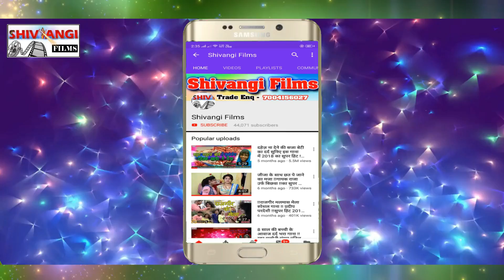Suraj_Saiya का Video Song !! 4K Full HD Video Bhojpuri Song 2019 !! कछिया पर सिगरेट गे छौड़ी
~Song-DJ wala se chhaudi fasal re
Singer- Suraj Saiya
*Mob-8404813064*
Lyrics-Mukesh Ratanpura
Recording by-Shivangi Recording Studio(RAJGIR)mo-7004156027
Recordist-Raj Sameer Kumar
D.O.P-:Bhushan Raja
Releasing by-Suraj Saiya
Label-Shivangi films
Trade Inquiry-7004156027